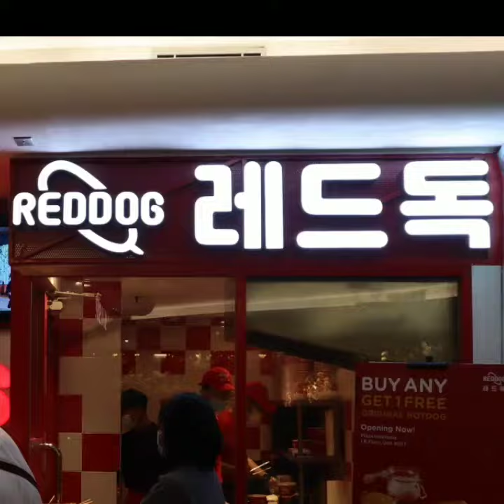Corndog Reddog Jakarta